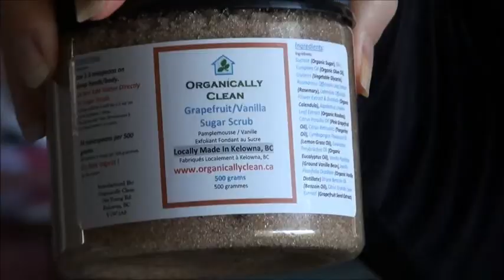Ease Menstrual Cramps! - Fred and Sharon's Reality Show - Day 3